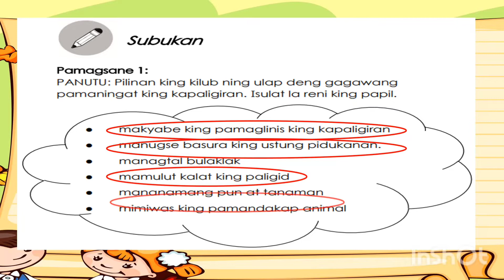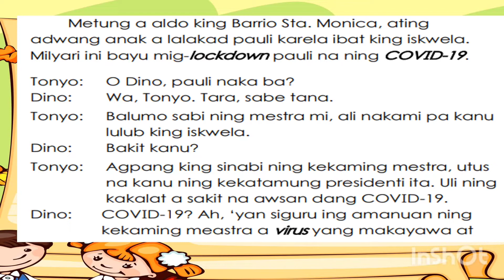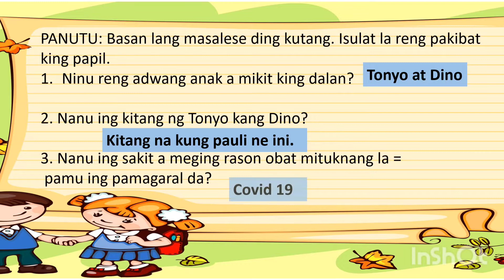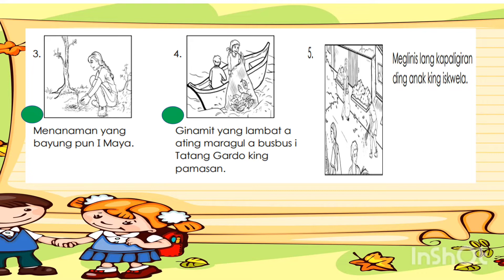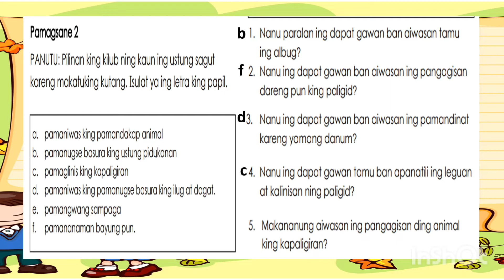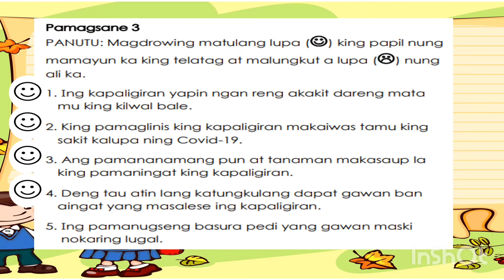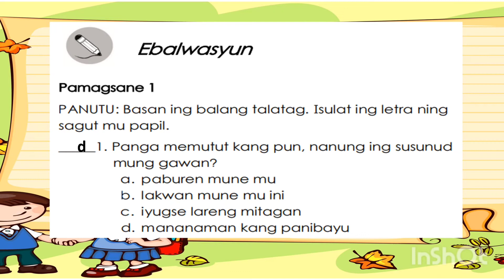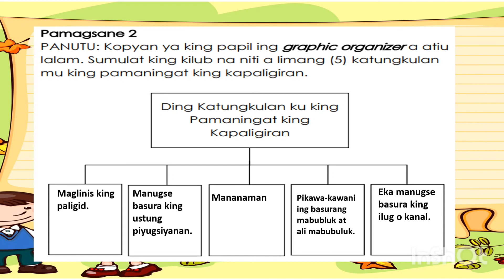GRADE 2 ARALING PANLIPUNAN QUARTER 3 WEEK 4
Ding Katungkulan king Pamaningat king Kapaligiran